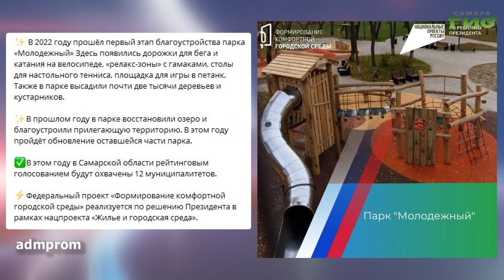О чем пишут в самарских Telegram-каналах